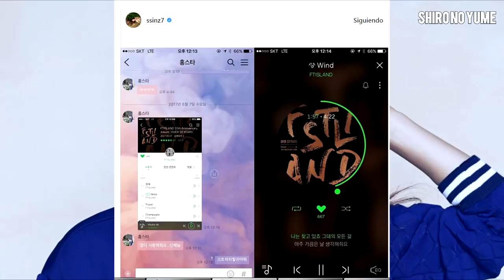¿Desaparece Park Shin Hye? // Que esta haciendo Park Shin Hye 2017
Park Shin Hye es la actriz coreana mas sobresaliente de la ola hallyu, su fama se ha extendido a países de latinoamerica y es considerada como la princesa de los Kdramas y el rey Midas de las publicidad coreana. Pero que ha pasado con ella por que esta desaparecida, hoy en este vídeo que hablo del o que ha echo la actriz desde el final de su ultimo Drama Doctors.